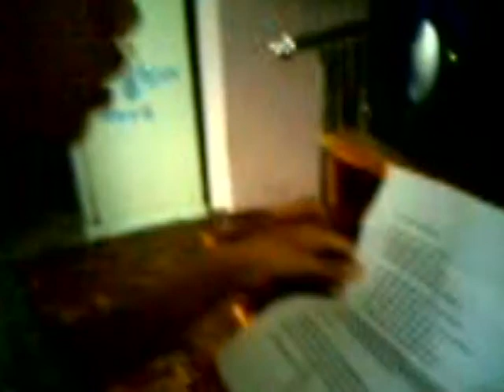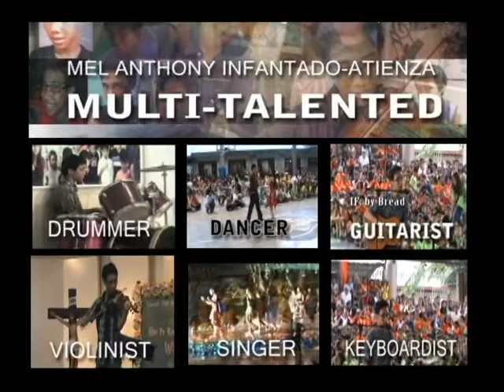MEL ANTHONY - MULTI TALENTED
SINGER, VIOLINIST, KEYBOARDIST, GUITARIST, DANCER, ARTIST